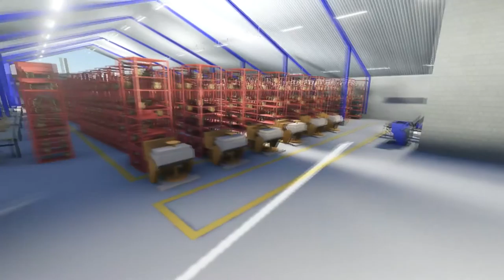WEST INDIES POTTERY